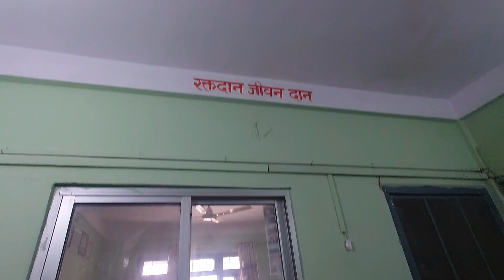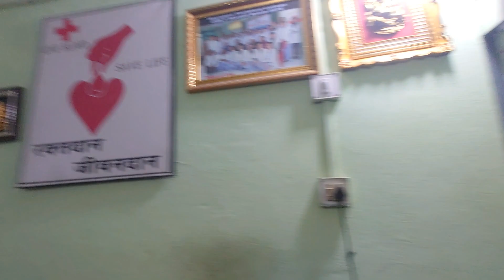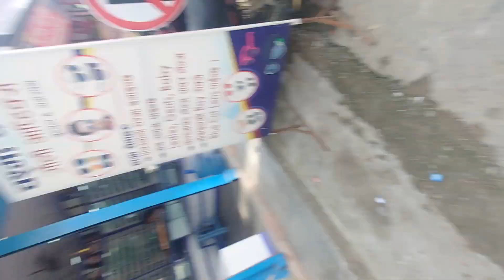First Time In My life 🧬 I'm Donation My Blood 🩸 😲